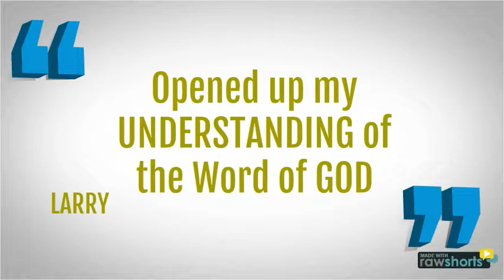BTG Christian School Of Theology ITC